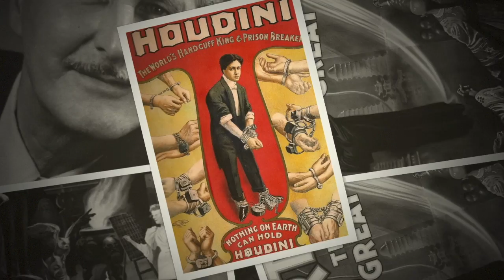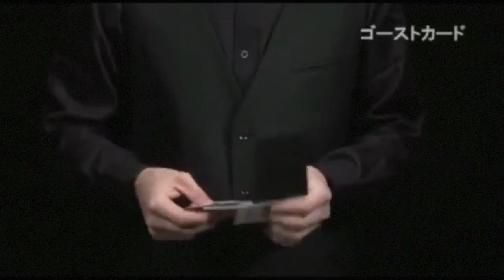Magic Club | Episode 001 | More Rough Than Smooth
Andrew Mayne and Jordan Gold present the first ever episode of Magic Club!